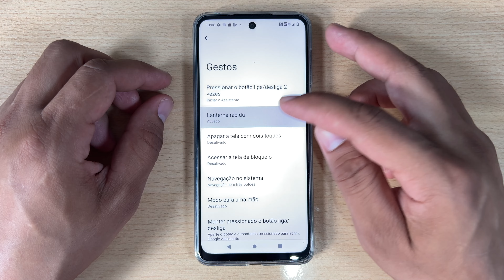Como Ativar Botao de Ligar e Desligar a Lanterna no Motorola Moto G22